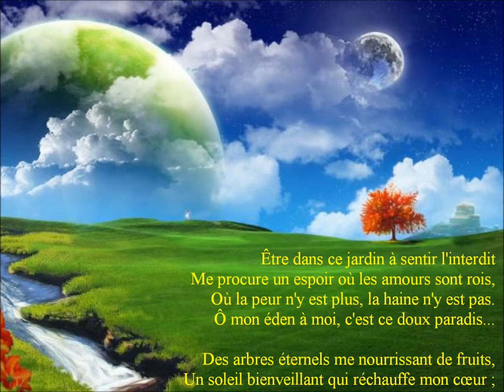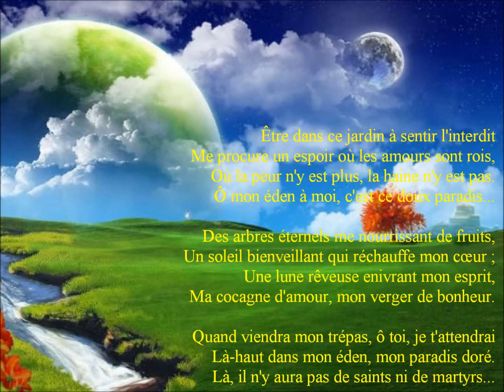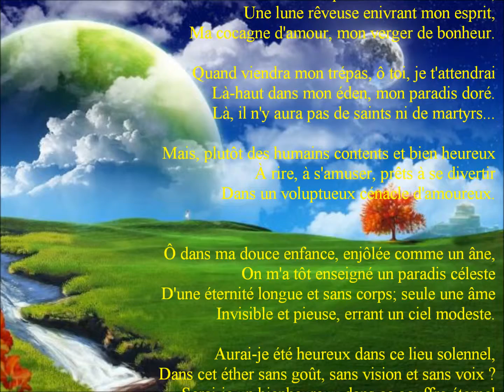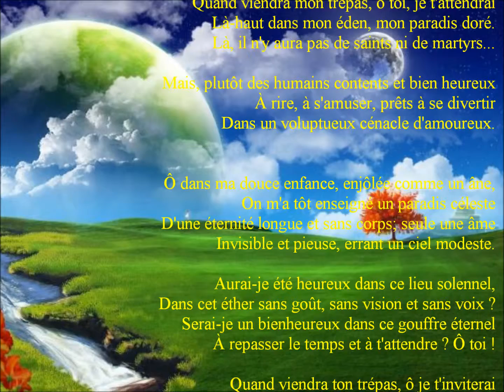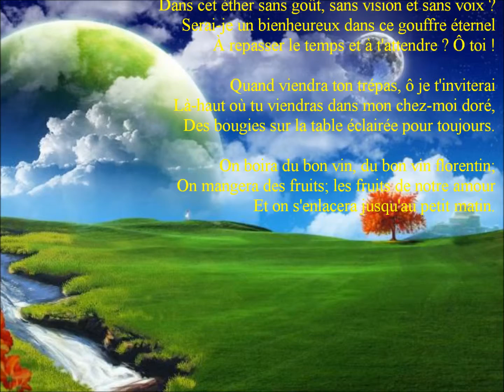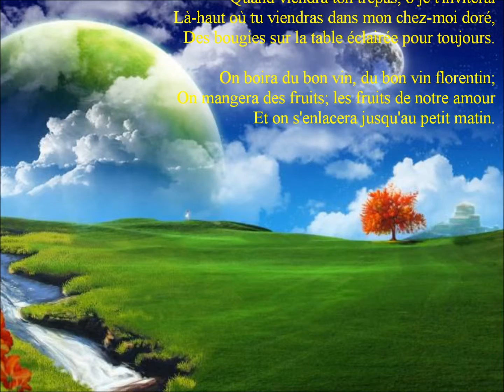Le paradis (Claude Lachapelle)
Poème et musique